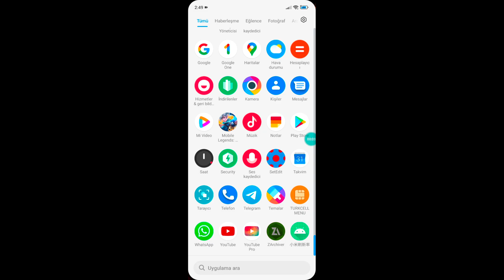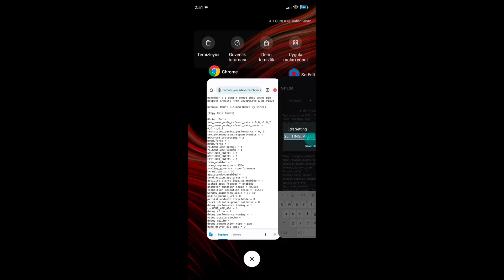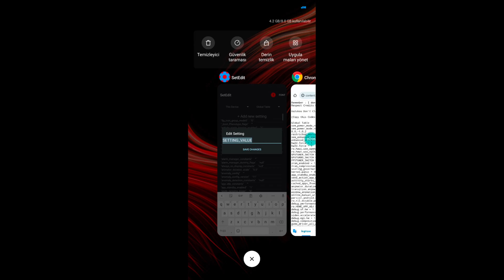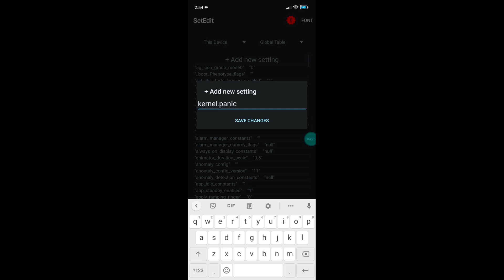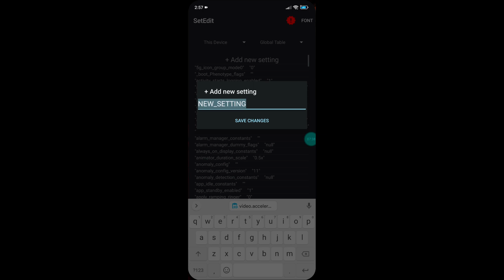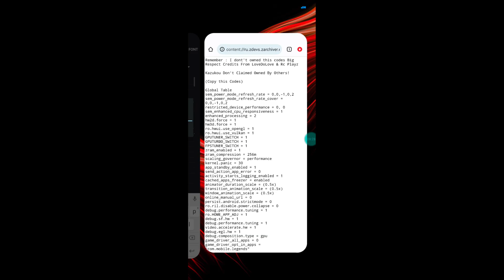Best Performance Tweaks Codes For Set Edit V2 60+ 120+ FPS Mlbb Pubg Codm All Games!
No Password !